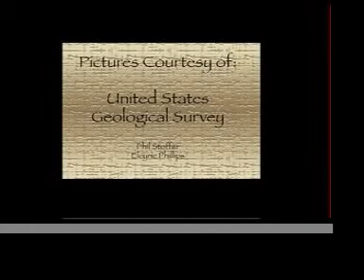Mammoth Cave 3D Movie